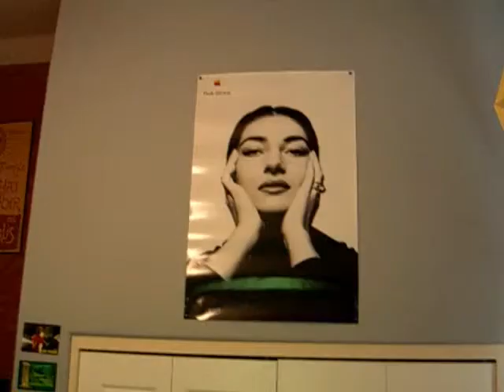Waste Not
In this short we were playing around with camera angles.  We were lucky that Ellen's room had so many walls.

Video made June 15, 2006